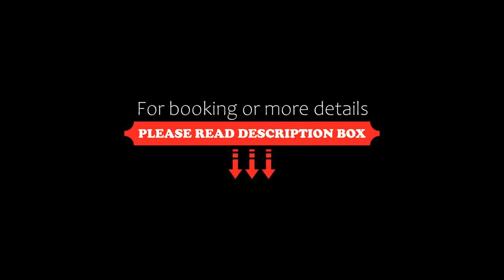Hotel Adria, Mestre, Italy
About Property:
You're eligible for a Genius discount at Hotel Adria! To save at this property, all you have to do is sign in.
Hotel Adria offers air-conditioned rooms with free Wi-Fi and satellite TV in Mestre. Buses to Venice depart from 100 m away.
A continental breakfast is served in the Adria's bright dining room, and guests can relax in the lounge area with TV.
Guests can buy bus tickets at reception.
Just across the lagoon from Venice, the Adria Hotel is a 15-minute wa...
Property Type: Hotel
Address: Via Cappuccina, 34, 30172 Mestre, Italy
Searching For
1. Hotel Adria - Mestre - Italy
2. Hotel Adria - Mestre - Italy Address
3. Hotel Adria - Mestre - Italy Rooms
4. Hotel Adria - Mestre - Italy Amenities
5. Hotel Adria - Mestre - Italy Offers and Deals
Audio Credit:
Track Title: Reasons To Hope
Artist: Reed Mathis